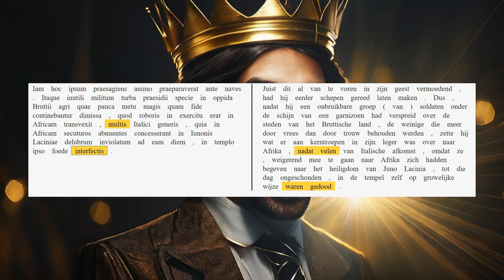AUC 30.20.5-6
Hannibal verlaat Italië